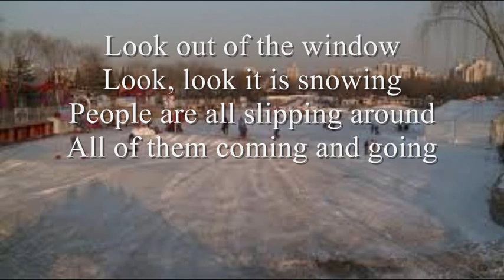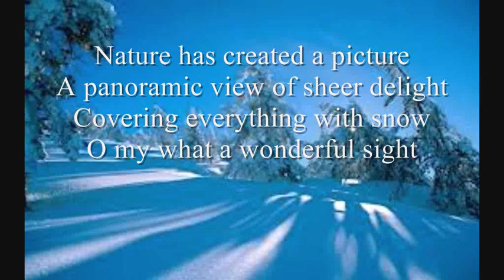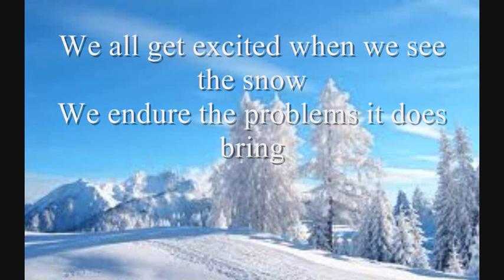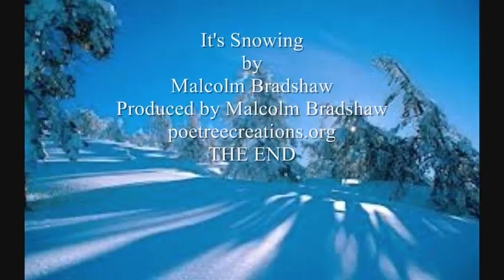Its Snowing-Malcolm Bradshaw